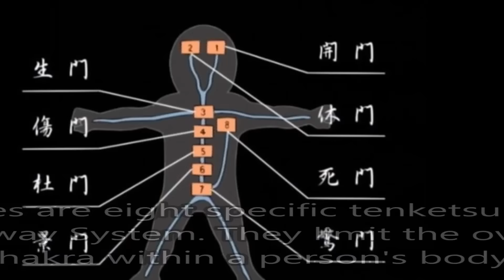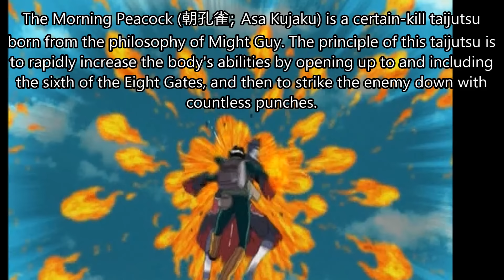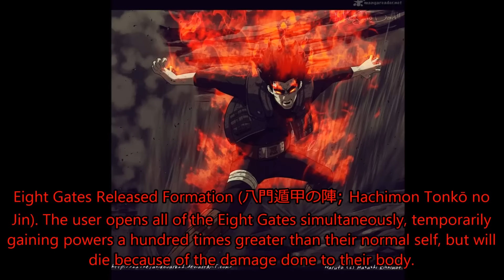The Eight Gates (八門; Hachimon) - All Derived Jutsu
LEGAL NOTICES

Credit:
Hyperlon
The Eight Gates (八門; Hachimon) are eight specific tenketsu on a person's Chakra Pathway System.

The Eight Gates:
1. The Gate of Opening (開門, Kaimon)
2. The Gate of Healing (休門, Kyūmon; English TV "The Gate of Rest")
3. The Gate of Life (生門, Seimon)
4. The Gate of Pain (傷門, Shōmon)
5. The Gate of Limit (杜門, Tomon; English TV "The Gate of Closing")
6. The Gate of View (景門, Keimon; English TV "The Gate of Joy")
7. The Gate of Wonder (驚門, Kyōmon; English TV "The Gate of Shock")
8. The Gate of Death (死門, Shimon)

Derived Jutsu:
Front Lotus (表蓮華; Omote Renge)
One-Man Front Lotus (一人表蓮華; Hitori Omote Renge)
Reverse Lotus (裏蓮華; Ura Renge)
Morning Peacock (朝孔雀; Asa Kujaku)
Daytime Tiger (昼虎; Hirudora)
Little Toe Attack (小指攻撃; Koyubi Kōgeki)
Violent — Leaf Adamantine-Strength Whirlwind (激 木ノ葉金剛力旋風; Geki — Konoha Kongōriki Senpū)
Eight Gates Released Formation (八門遁甲の陣; Hachimon Tonkō no
Jin)
Evening Elephant (夕象; Sekizō)
Night Guy (夜ガイ; Yagai)

-- Konoha TV --